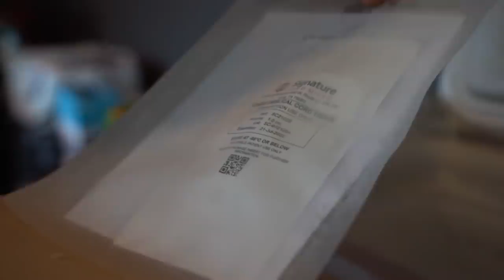Gordon Ryan's Road to Recovery | Gordon Ryan Vlog Series (Ep. 3)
Gordon Ryan coaches Giancarlo Bodoni at No-Gi Worlds and visits Ways2Well as part of his ongoing treatment plan for his stomach issues.